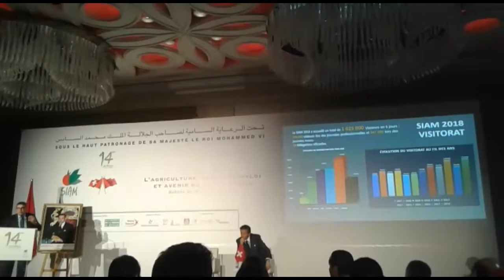أبوالقاسم:حضور بارز للفلاحة البيولوجية خلال دورة 2019 للمعرض الدولي للفلاحة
موقع الكتروني مغربي، يسهر عليه نخبة من الصحافيين المحترفين، يقدم الأخبار طازجة فور وقوعها، يتم تجديده على مدار الساعة.